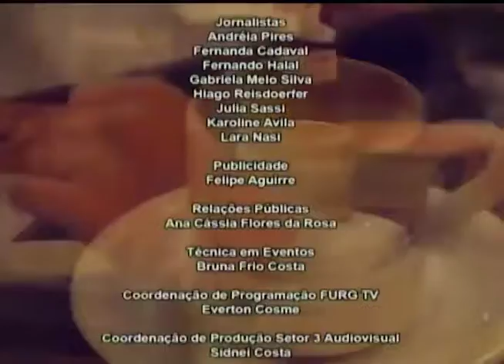FMCAFE I 25/11/2019 I Constituição Federal e Direito Processual Penal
Professores do Direito abordam aspectos legais frente às últimas decisões do STF